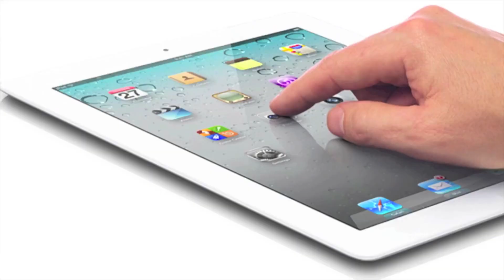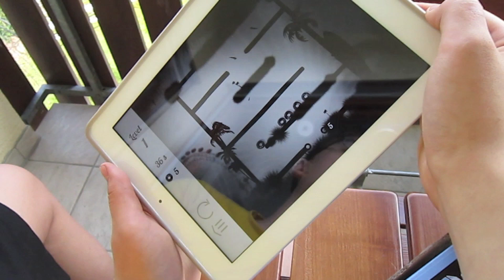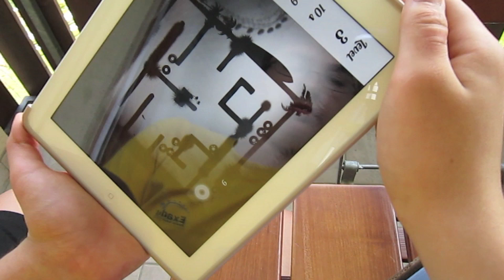Обзор Gravity Maze